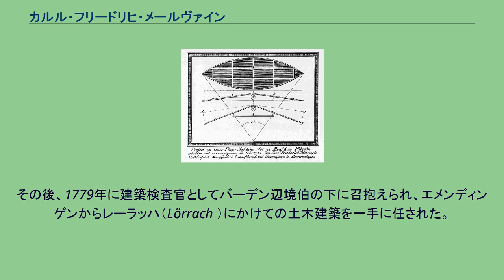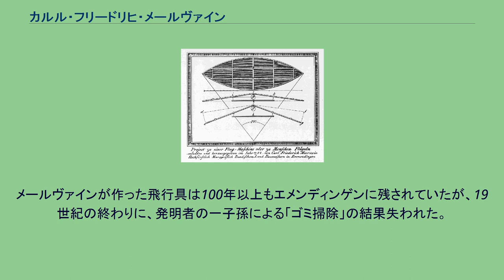カルル・フリードリヒ・メールヴァイン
メールヴァインの飛行具の図版1 メールヴァインの飛行具の図版2 カルル・フリードリヒ・メールヴァイン（Carl Friedrich Meerwein 、1737年8月2日 - 1810年12月6日）は、ドイツ（バーデン大公国）の土木工学技術者。
また、羽ばたき式飛行具を作った発明家。
ライゼルハイム（Leiseleim）生まれ。
エメンディンゲン（Emmendingen）で没。
司祭の息子であった彼は、数学、物理学、工学を学ぶためにカールスルーエのストラスブール大学に短期間通った。
そしてイェーナ大学で論理学、農学、化学、物理学を学んだ。
その後、1779年に建築検査官としてバーデン辺境伯の下に召抱えられ、エメンディンゲンからレーラッハ（Lörrach ）にかけての土木建築を一手に任された。
職務の傍ら、メールヴァインは飛行という問題に情熱を注いだ。
当時、気球はモンゴルフィエ兄弟によって成功を修めていた（1783年）一方、空気より重い飛行装置を使った数多くの試みはことごとく失敗に終わっていた。
しかしメールヴァインは気球を「鳥のように飛ぶのではなく、ただ空中を漂うだけのもの」と批判している。
1782年、84年に発表されたメールヴァインの研究は、鳥を調査したところに依っていた。
彼はマガモ、チュウヒ、アオサギ、ノガン、コブハクチョウ、トラフズク、ニシコクマルガラス、ヤマシギ、ヨーロッパヤマウズラなど様々な種類の鳥について体重と翼面積の関係を調べ、人間が飛ぶために必要な翼面積を割り出した。
それにより、彼は自分の飛行具（「オーニソプター」と名づけられた）を翼面積126平方フィート（約12平方メートル）、最大重量200ポンド（約100kg）に設計した。
飛行者は、翼の重心下にある特殊な「ズボン」に固定された。
操縦は「ズボン」が伸張され、鳥の尾羽のように広がることでなされた。
彼の飛行具は、今日のハンググライダーとは違って翼が可動であった。
メールヴァインはこの点でも鳥を模倣したのである。
しかしながら彼は、翼を動かし、揚力を得るために不可欠なエネルギーの供給を軽視していた。
『ブリタニカ百科事典』は、メールヴァインが1781年に自作のオーニソプターで飛行に成功したとしている。
これは、この種の飛行具を使った人類初の飛行であるかもしれない。
ただし1781年の飛行は失敗したとする資料もある。
1784年8月4日にメールヴァインは自作の飛行具でエメンディンゲンの城山から飛び、150メートル離れた堆肥の山に着陸した。
これはゲーテの義理の兄弟であるシュロッサーという人物に目撃されている。
ただし1784年の実験は続く85年夏の実験（於ギーセン）と同様に失敗したという見解もある。
その後メールヴァインは建築の分野へ戻った。
1802年には橋梁やドームに関する著書を出版している。
彼はまた水利にも興味を持ち、堤防の設計や河川の直線化について考えた。
1810年、メールヴァインは落馬によって死亡した。
メールヴァインが作った飛行具は100年以上もエメンディンゲンに残されていたが、19世紀の終わりに、発明者の一子孫による「ゴミ掃除」の結果失われた。
^ a b ロルフ・シュトレール著、松谷健二訳『航空発達物語（上）』白水社、1965年